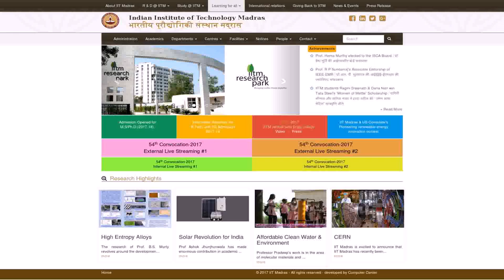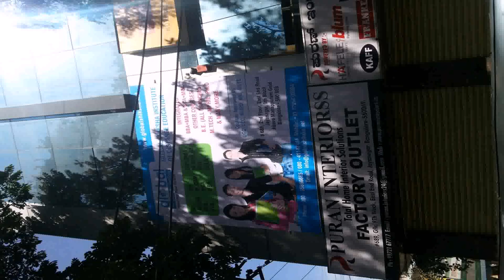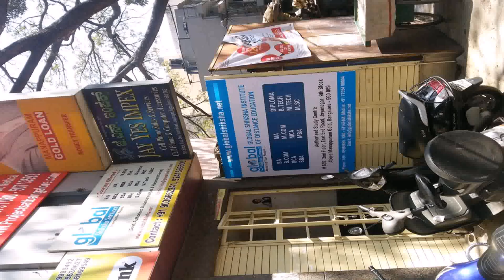Masters In Interior Design Distance Learning In India